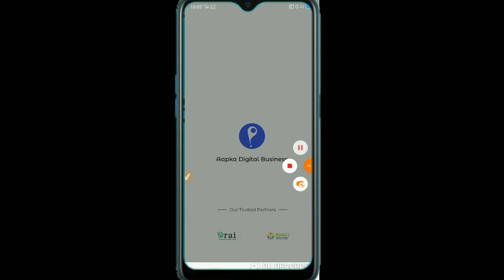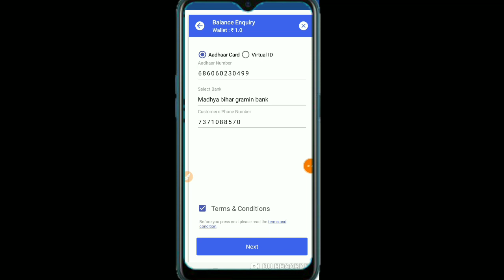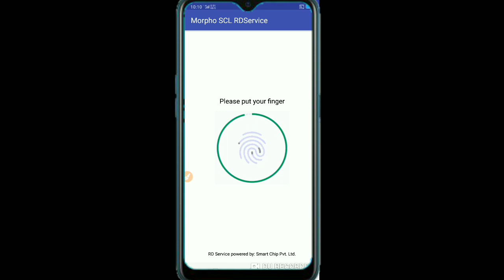आधार कार्ड से बैंक बैलेंस कैसे चेक करें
Aadhar Card se bank ka passbook kaise check Karen-आधार कार्ड से बैंक का पास बुक कैसे चेक करें,
Aadhar Card se bank ka account kaise check,
 Aadhar Card se bank ka balance kaise check Karen,
Aadhar number se bank ka balance kaise check,
Aadhar Card se bank ka Khata kaise check Karen,
Bank ka Khata kaise check Karen mobile se,